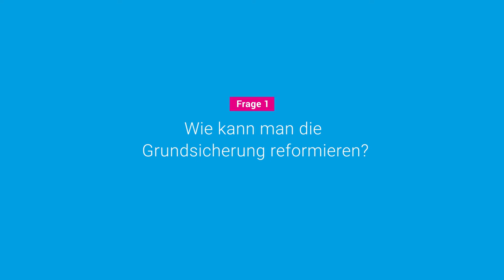Reformbedarf im System der Grundsicherung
Im Gespräch mit Heinricht Alt, ehemaliger Vorstand der Bundesagentur für Arbeit